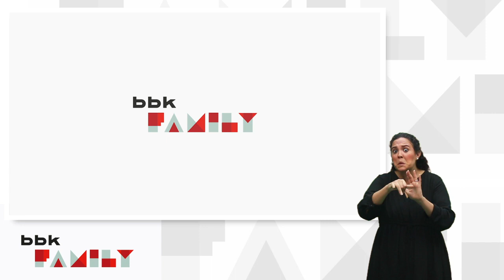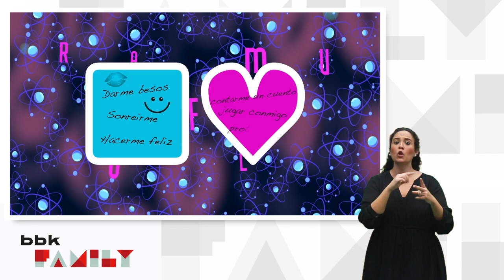BBK family | Cuento